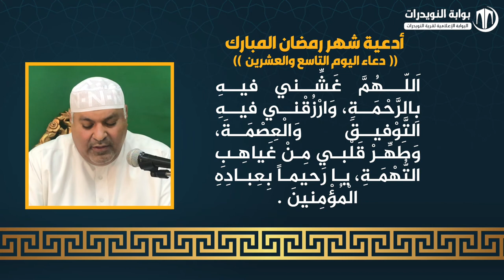أدعية ايام شهر رمضان المبارك - دعاء اليوم التاسع والعشرين - بصوت القارئ حسن كاظم